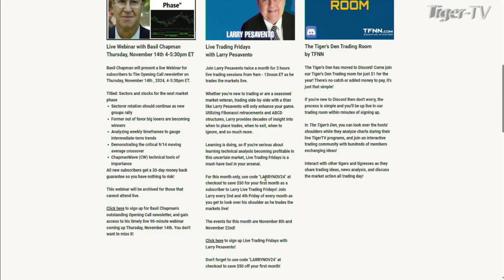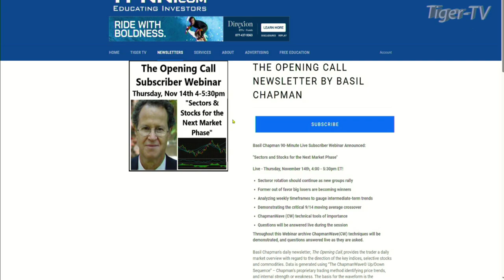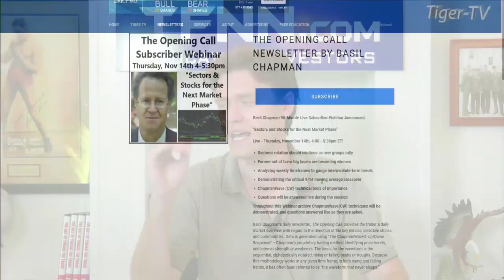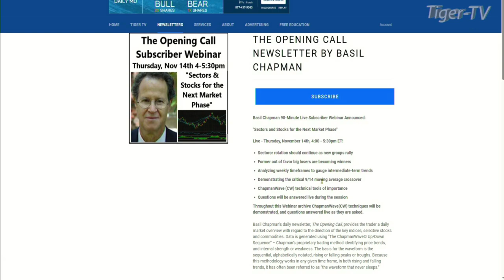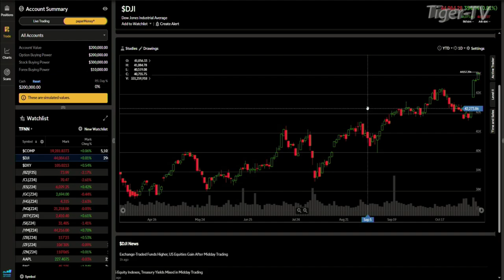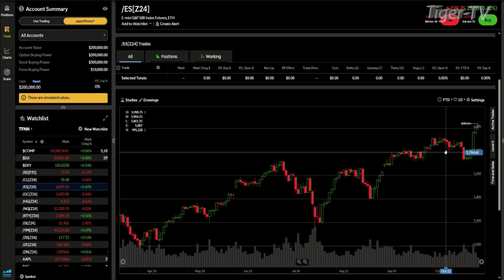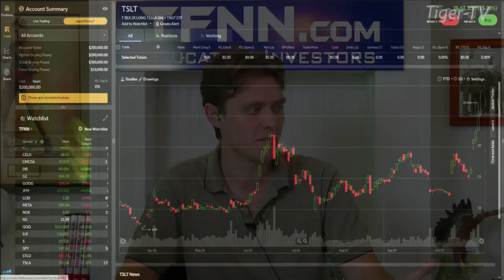November 8th, Daily Stock Market Recap - 2024